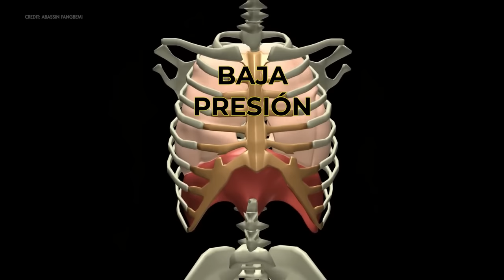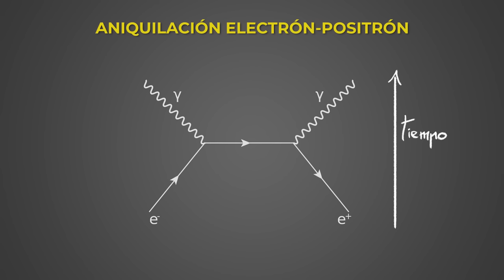Doctor en Física EXPLICA TENET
TENET, de Christopher Nolan. Lo prometí, así que aquí estoy para comentar una de las películas más esperadas de este año que incluye un chingo de física.
"Viajes en el tiempo”, entropía, y teorías científicas como la de Wheeler-Feynman, y claro, es Nolan. Agárrate fuerte porque viene tremendo vídeo con Tenet.

Aquí tienen el link de la encuesta para que, todos juntos, podamos siempre ir a mejor🥰